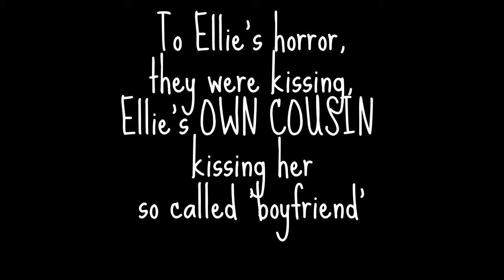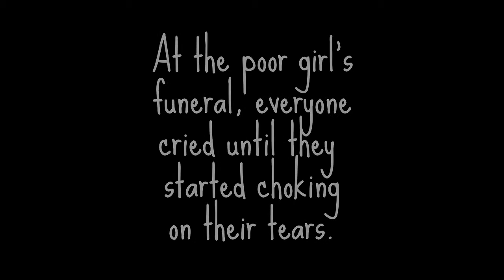Sad story.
This might not be sad to you, but oh well.

Based on a true story x.x

Worked  hard even though it may be pathetic. Your comments may be as nasty as they like. I won't mind!!
explain it!